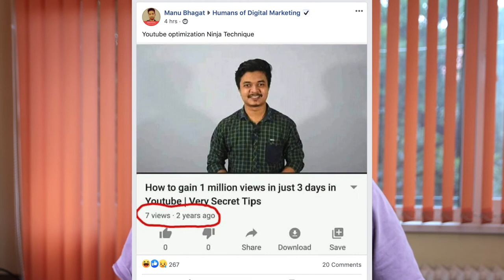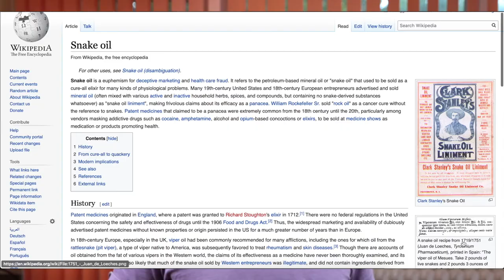Мечтата на всеки влогър и инфлуенсър.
Туй видео не цели да обиди никого. Вземете безплатната ми книга.